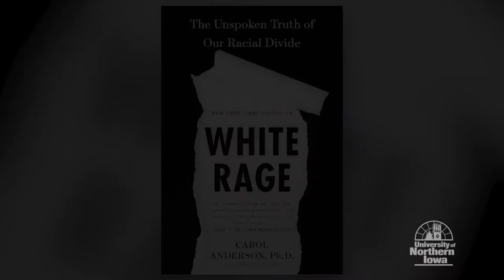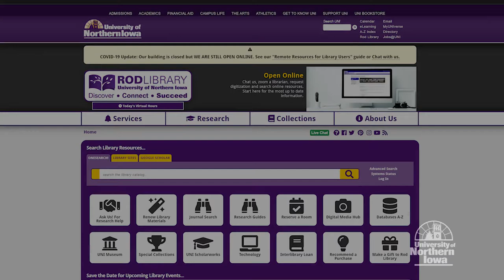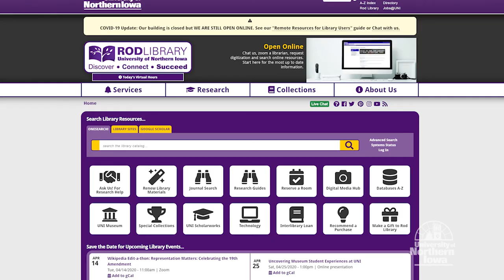University of Northern Iowa offers reading options during social distancing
Angie Cox, of the University of Northern Iowa's Rod Library, offers suggestions for books to read during a time of social distancing during the COVID-19 pandemic.